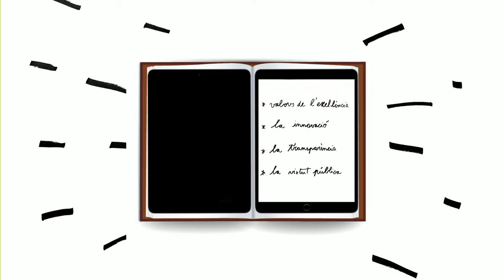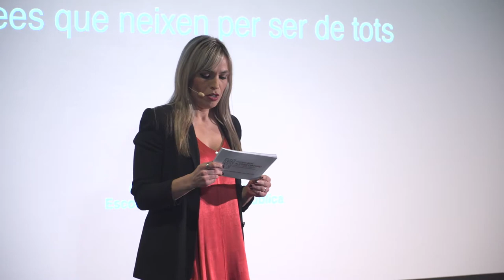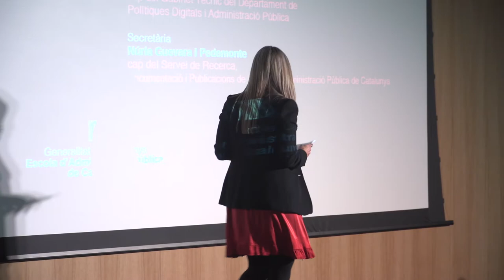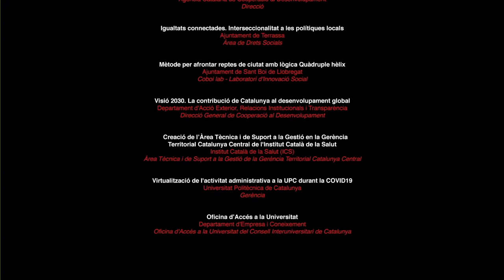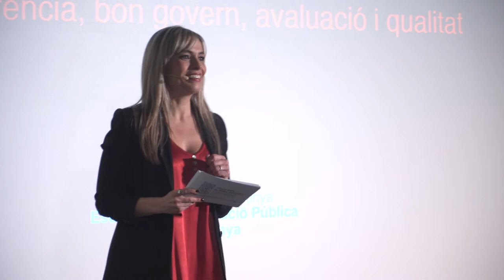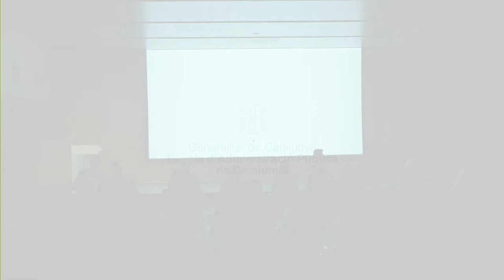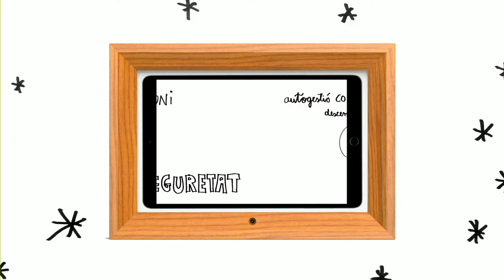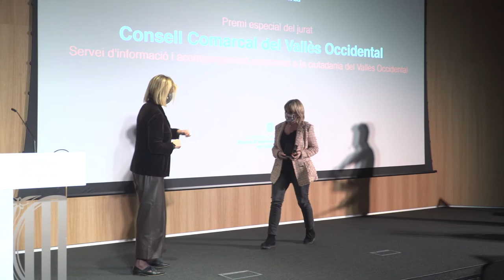Acte de lliurament de la 5a edició dels Premis Alfons Ortuño (24/03/2021)